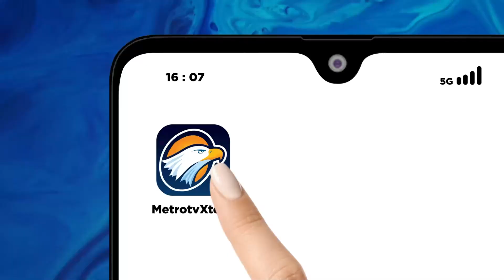Peringatan Hari Guru Nasional di Semarang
MetroTV, Memperingati Hari Guru Nasional yang jatuh pada 25 November, siswa dan guru di Jateng menggelar upacara di SMKN 1 Semarang.